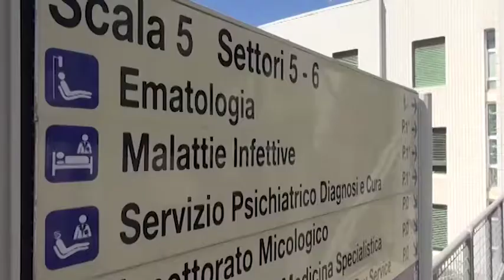Meningite B, sta meglio il bimbo ricoverato al Meyer